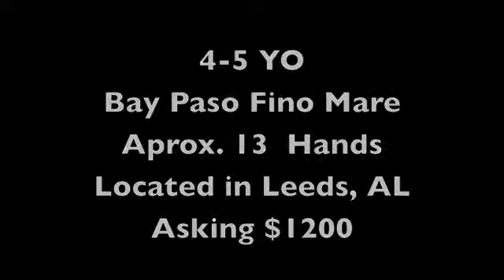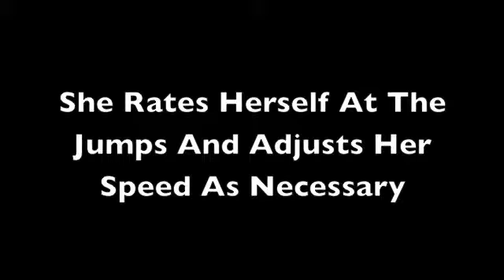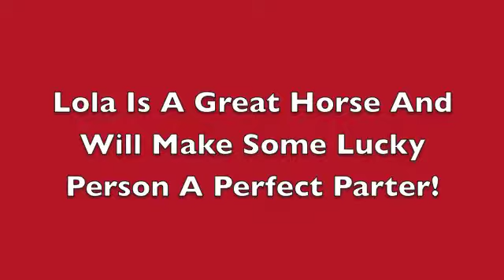Lola, 3-5 Year Old Bay Paso Fino Mare For Sale, Leeds, AL, $1200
Lola is such a sweet little mare, she is a bay Paso Fino, 3-5 years old, and about 13 hands. She is very talented in many areas. She would make a great trail horse, a jumping prospect for a kid, a companion animal, or just a plain all around horse for someone. She is very willing, quiet, and agreeable. She ties nicely and never makes a fuss. She is looking for her forever home and I'm asking $1200 for her, which is negotiable. If you would like more info on her or are interested in buying her, check out her add
I can't wait to hear from you:)